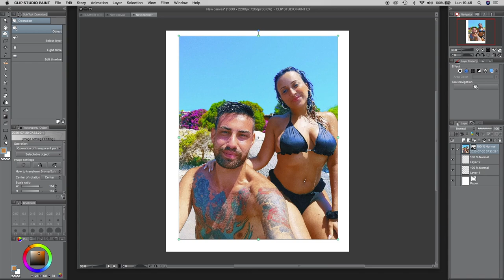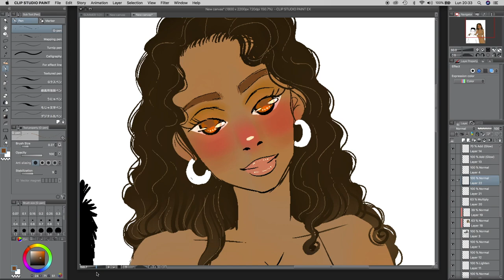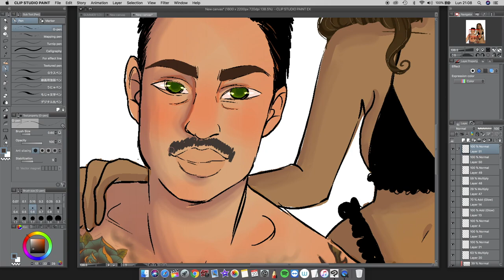TRASFORMO UNA FOTO di Me e il mio RAGAZZO in UN DISEGNO!!!✍🏼 - Drawing me and my Boyfriend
COSA USO PER I MIEI DISEGNI?

   🌿 𝓵𝓸𝓿𝒆 𝔂𝓸𝓾💗
𝙳𝚎𝚋𝚋𝚢